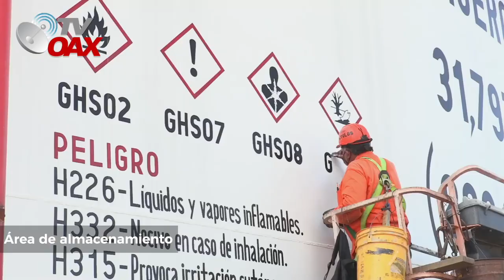😲Ves la diferencia! Estas son las ultimas Refinerías mas recientes de Mexico.🇲🇽Impresionante!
Felipe Calderon construyo la Refinería Bicentenario en su sexenio, Andres Manuel Lopez Obrador construye una muy diferente "Dos Bocas" Mira!